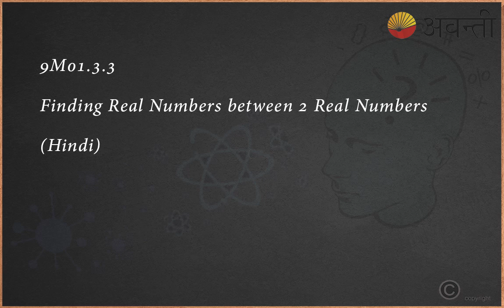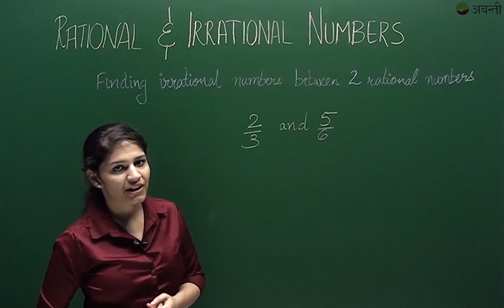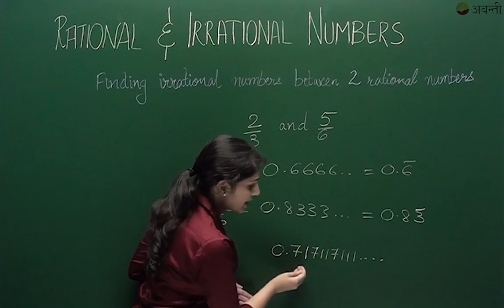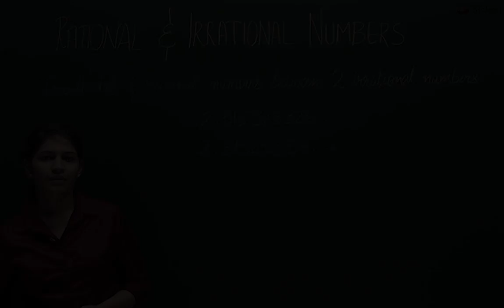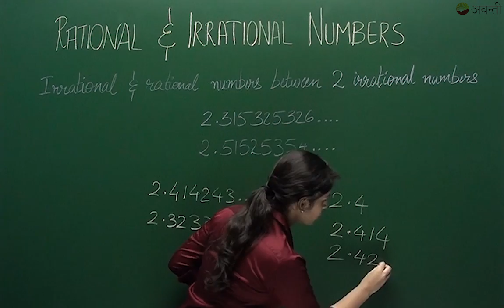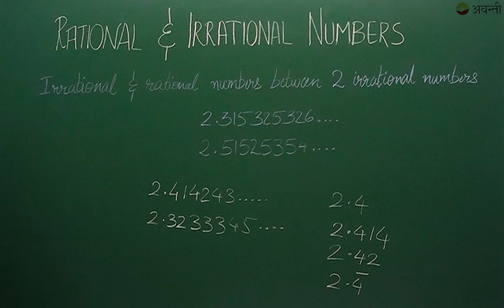9M01 - Number Systems - Finding Real Numbers between 2 Real Numbers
Class 9 Maths – Number Systems
Mathematics is the purest of all sciences there is. We are going to start with numbers and number systems which forms the most fundamental part of mathematics. You remember studying about natural numbers i.e. 1, 2, 3 or whole numbers which include 0 as well. You also know what integers are. But wait!! Are these the only numbers on the number line? Or are there more numbers?
After this chapter we’ll be able to see what more numbers lie on the number line. We’ll learn
1. What are Rational Numbers?
2. How to plot rational numbers on the number line?
3. To find a rational number between 2 rational numbers.
4. What are Real Numbers?
5. How to locate real numbers on number line?
6. To plot irrational number on the number line.
7. To find real numbers between 2 real numbers.
8. Laws of Exponents.
9. Properties of real numbers.